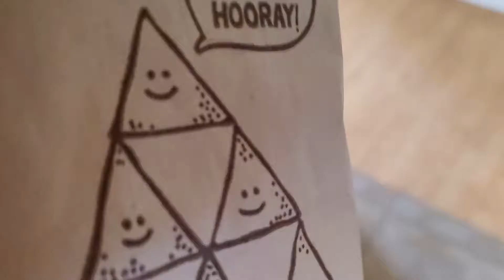Gus the Red Lored Amazon Loves Burritos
Amazon parrot eating a tortilla and making a crunch noise